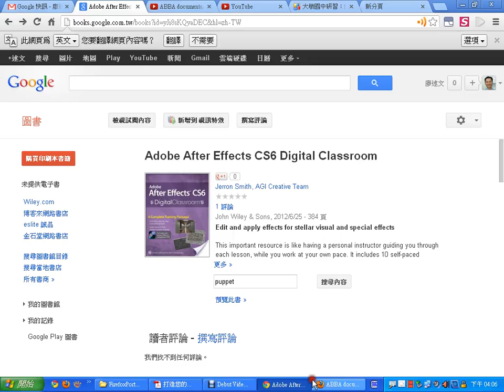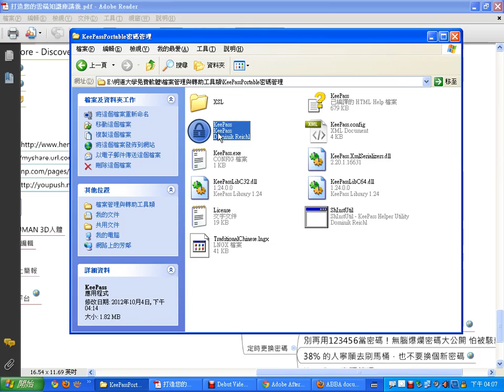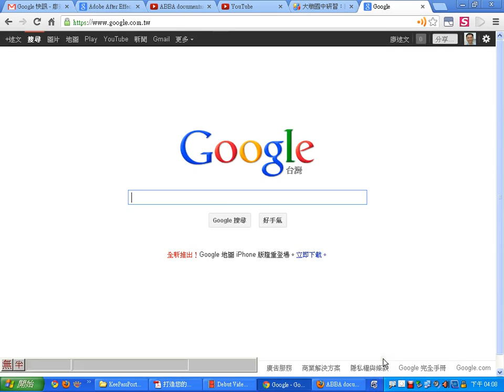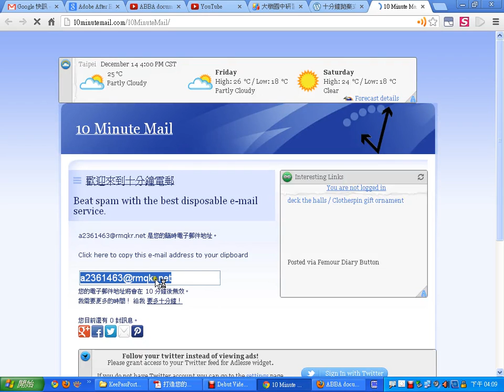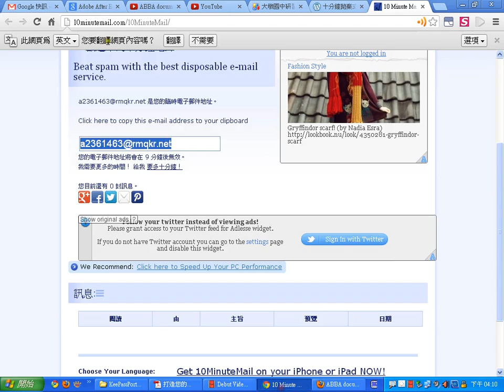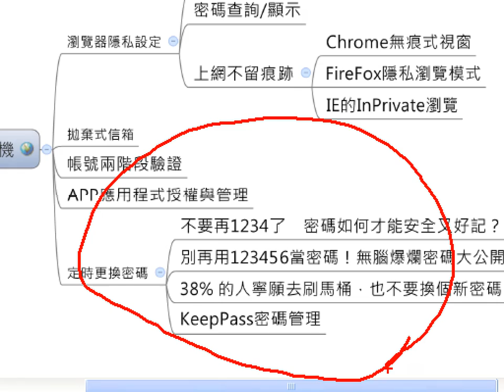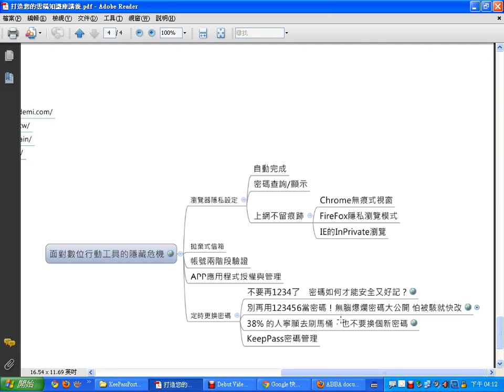10密碼管理